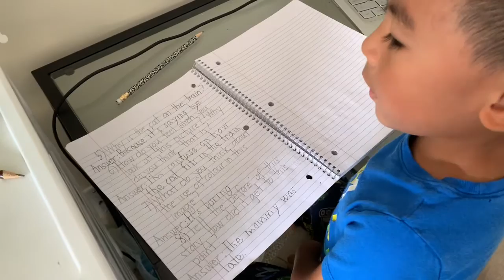Reading and writing at 6 years old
Week 2 in grade one. I hope everyone is enjoying their class! ☺️